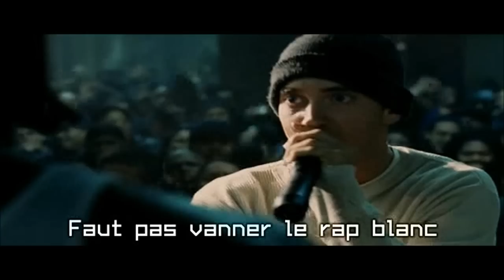8 mile-2ème battle contre Lotto[HD] sous-titré en français(VOSTFR)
2ème battle contre Lotto